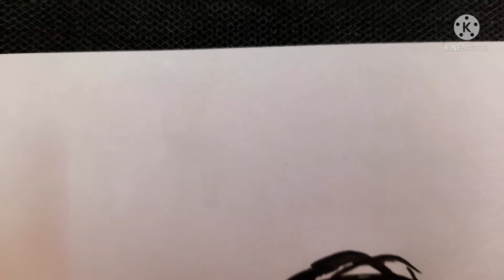Drawing RK Aadil . fan art by Yashas 500k special @RK Aadil ..he commented on my drawing 💕.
Guys I hope you liked the video
I think this drawing will be reached to him soon and he would like it thank you 😊
@RK Aadil.